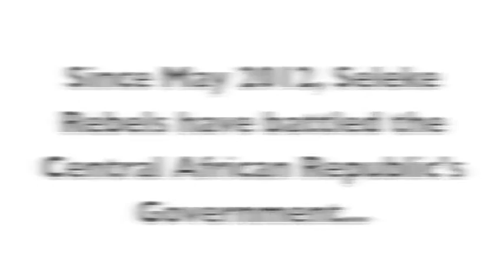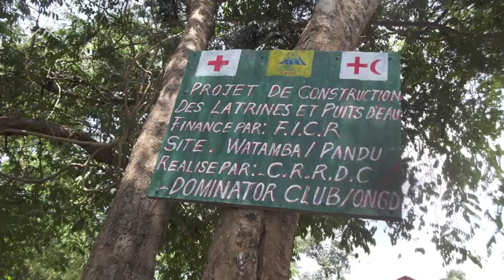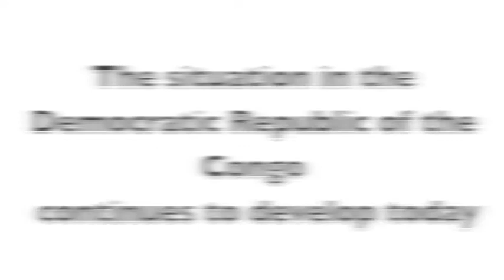American Red Cross Supports Relief Efforts in Democratic Republic of Congo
Continued violence in the Central African Republic has caused waves of refugees—nearly 30,000 since December—to migrate into the neighboring Democratic Republic of Congo (DRC). In March, the American Red Cross sent disaster specialist Colin Chaperon to join a multi-national Red Cross team assessing the situation. And now, the American Red Cross has committed $150,000 to a global appeal for relief supplies in the country.

The concerns following the team's assessment were alarming. Many children had traveled unaccompanied and as a result were suffering from nightmares and needed to be reconnected with family members. In addition, the spontaneous settlements developing along the banks of the Ubangi River lacked access to services such as shelter, food and clean water that the formal UN camps offered to refugees.

The American Red Cross contribution will help provide the DRC Red Cross with basic relief materials and supplies for vulnerable populations. Over the past seven months, the DRC Red Cross has supported over 1,700 refugees in two rural communities along the Ubangi River with basic relief supplies, health services, water and sanitation activities and support with reconnecting separated family members.